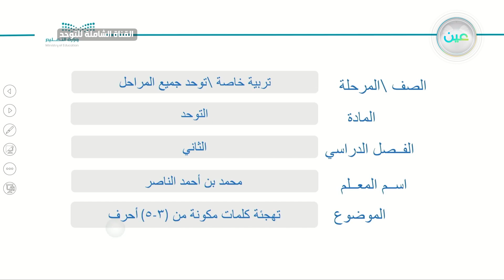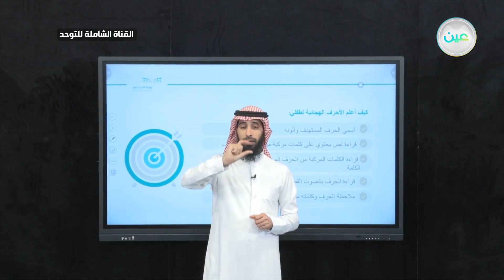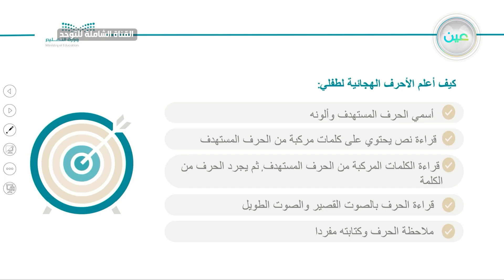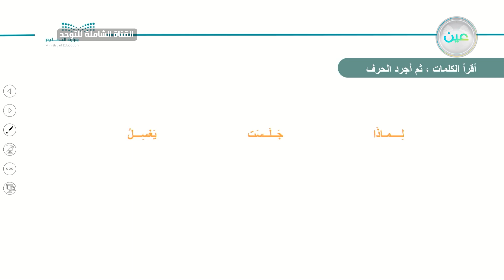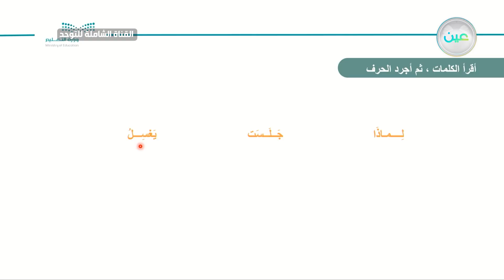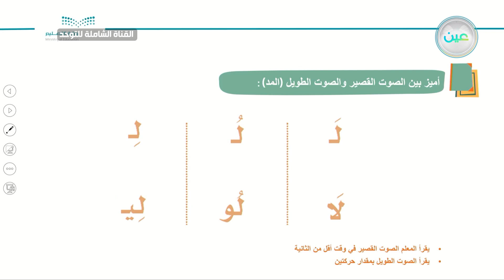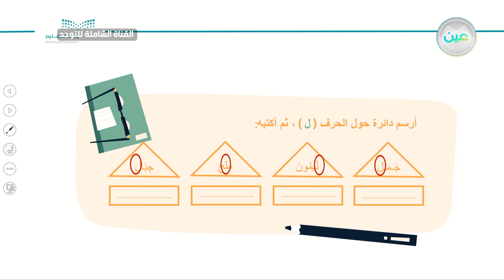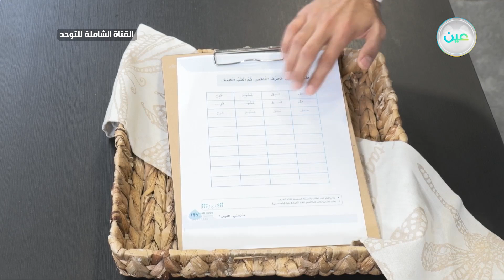تهجئة كلمات مكونة من (3-5) أحرف - توحد - القناة الشاملة للتوحد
الحصة الثانية - الأربعاء - الأسبوع التاسع - القناة الشاملة للتوحد